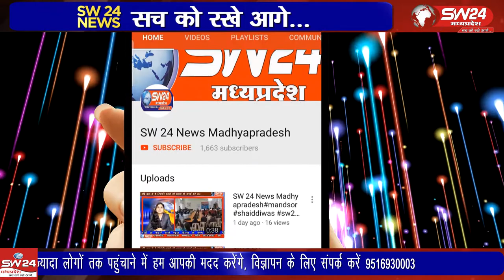Khandwa- नगर पालिका निगम के संयुक्त तत्वावधान में जन जागरण रैली निकाली गई।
खंडवा में श्री पूज्य सिंधी पंचायत और नगर पालिका निगम के संयुक्त तत्वावधान में जन जागरण रैली निकाली गई। खंडवा से ब्यूरो प्रीतम लखवाल की रिपोर्ट